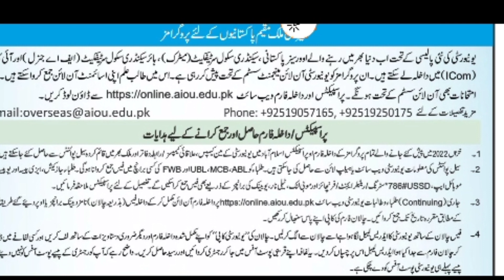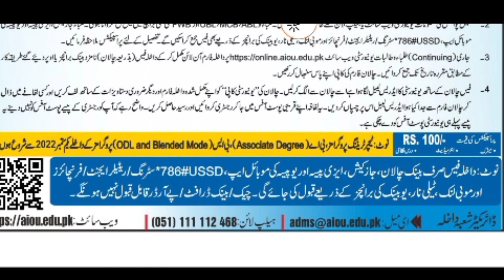Aiou Allama Iqbal open university online earning programs throw short course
online earning short courses 2022
online earning short courses 2022 apk
online earning short courses 2022 apply online
online earning short
Advirtismnet link 👇🖇️

 courses 2022 apk download
online earning short courses 2022 application